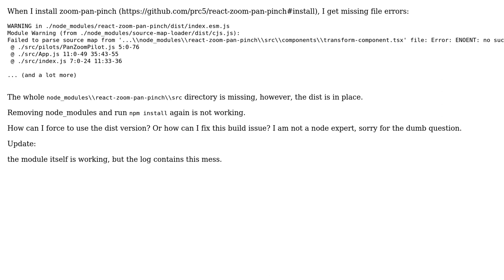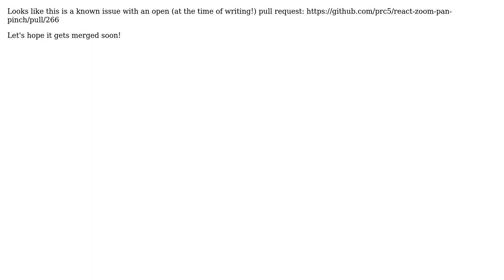When I install react-zoom-pan-pinch, it not contains the src folder, and I get error on build?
With thanks & praise to God, and with thanks to the many people who have made this project possible! You are responsible for your own actions.